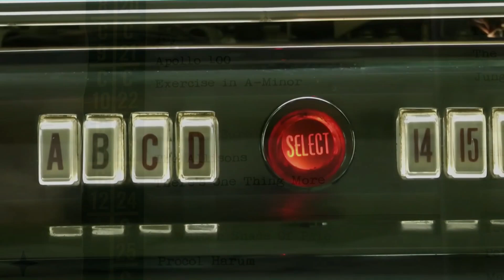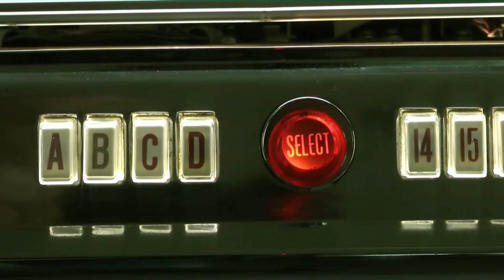Tim Tim - Under the mangotree